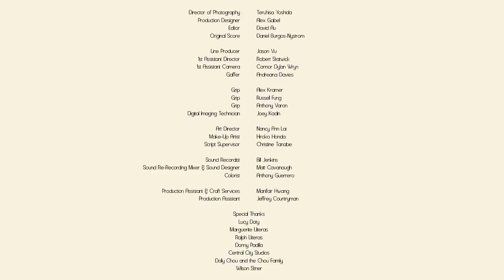PRO-CHOICE short film supporting abortion rights, based on a true-story.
Abortion is not an easy choice and the women who have had to make this decision are not bad, evil or even unloving people.  They make this choice for good reasons.

Reproductive Rights are vital for the welfare of our nation and for gender equality.